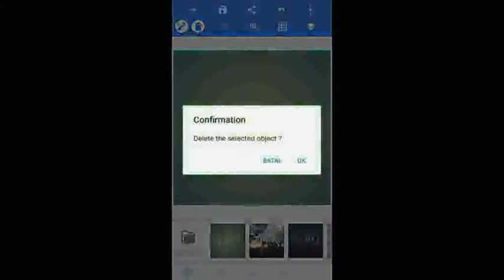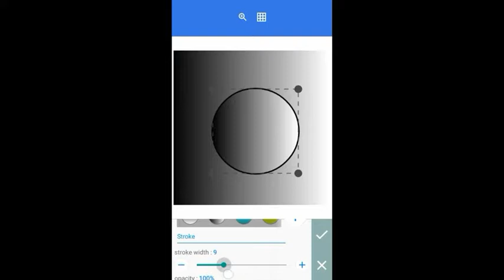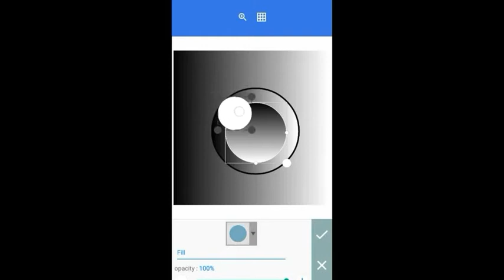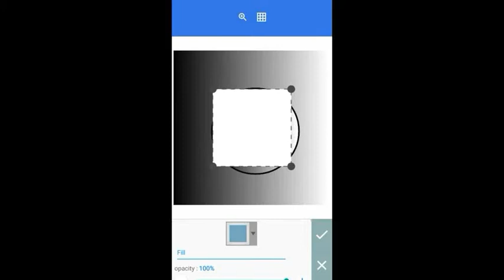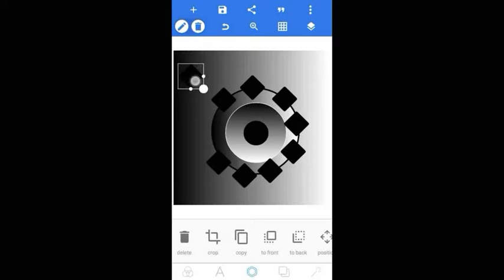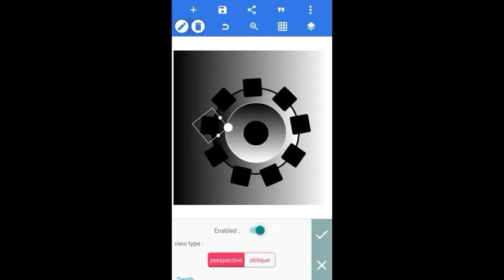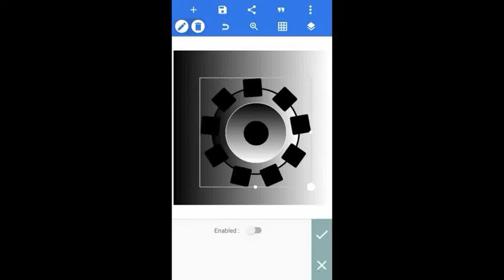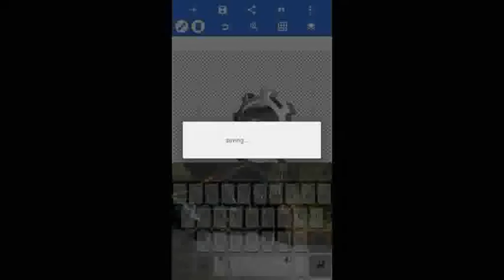Tutorial membuat intro silver gear seperti file manager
Cara
pembuatan intro silver gear2 seperti file manager,mudah gak paket ribet